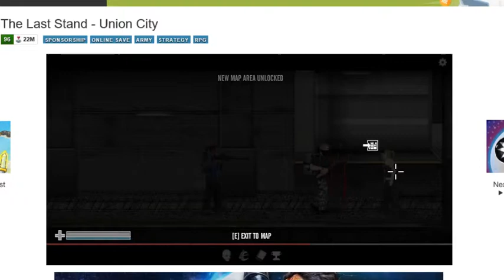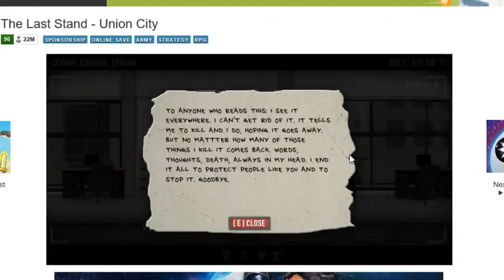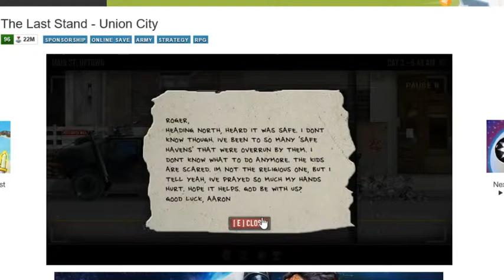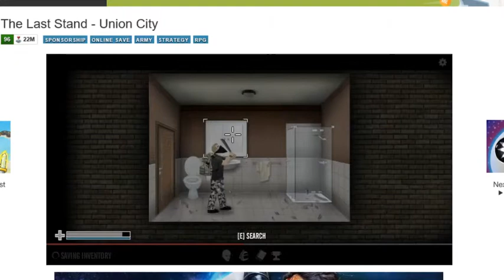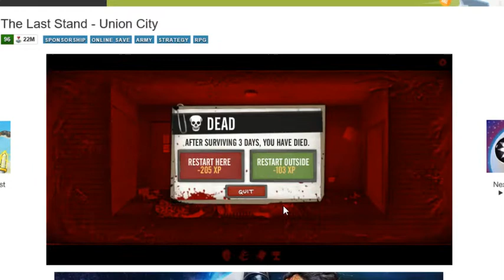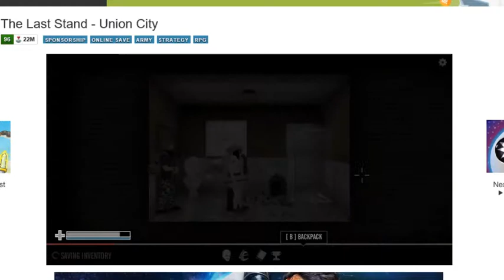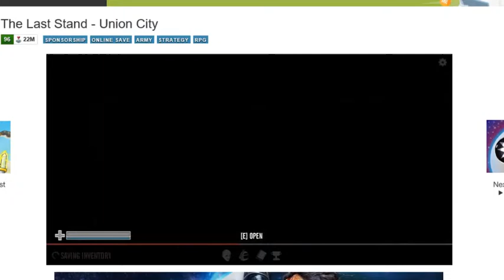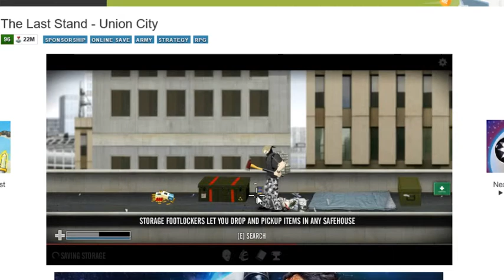last stand union city part 5 LOSING GOOD FRIENDS